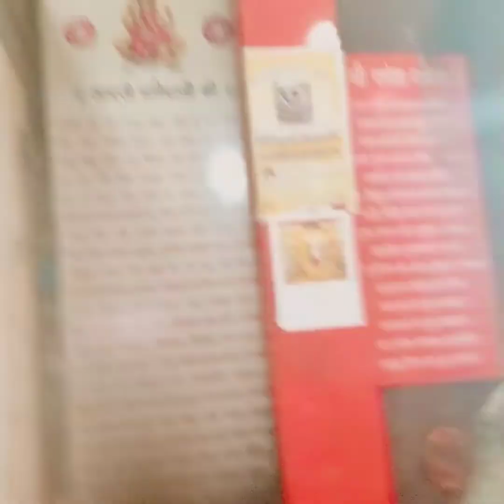POSTA GANESH MANDIR, KOLKATA @KanhajiBlogs .ganeshji ganpati_bappa_morya ganeshchaturthi 🙏🙏🙏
POSTA GANESH MANDIR, KOLKATA
MANOKAMNA SIDDHI MANDIR DARSHAN.PRACHIN MANDIR@Kanhaji Blogs .
POSTA GANESH MANDIR KE wednesdayspecial DARSHAN
.‎@Kanhaji Blogs